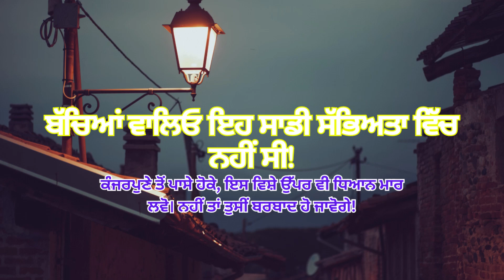ਬੱਚਿਆਂ ਵਾਲਿਓ ਇਹ ਸਾਡੀ ਸੱਭਿਅਤਾ ਵਿੱਚ ਨਹੀਂ ਸੀ!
1. Introducing the Eagle Meditation and Motivational Club Channel, a powerful symbol of strength and inspiration. This captivating image features a majestic eagle in a serene meditative pose, representing the perfect balance between inner peace and unwavering determination. Crafted with meticulous attention to detail, this Channel is designed to inspire and motivate individuals on their journey towards personal growth and self-discovery. Whether used for branding, merchandise, or as a visual representation of your club's values, this Channel is sure to leave a lasting impression and ignite a sense of empowerment in all who encounter it.

Motivational Keywords: Begin with general terms like "inspirational quotes," "positive affirmations," and "motivational messages."
Niche Keywords: Tailor keywords to specific themes like "fitness motivation," "success quotes," or "daily affirmations."
Emotion-Based Keywords: Use keywords that evoke emotions such as "empowering," "uplifting," or "encouraging" quotes.
Action Keywords: Include terms like "take action," "achieve goals," or "inspire change" for more engagement.
Short-form Content Keywords: Focus on "short motivational videos," "quick quotes," or "bite-sized inspiration."
Keywords with Numbers: Consider "10-second motivation," "5-word quotes," or "30-second inspirations."
Target Audience Keywords: If catering to specific groups, use keywords like "entrepreneur motivation" or "student success quotes."
Famous Quotes Keywords: Incorporate author names like "Einstein quotes" or "Maya Angelou inspiration."

Diljit dosanjh
Sidhumoosewala
Punjabi song
Punjabi singer
Punjabi movie
Punjabi vlog
Viral Punjabi song
Punjabi short